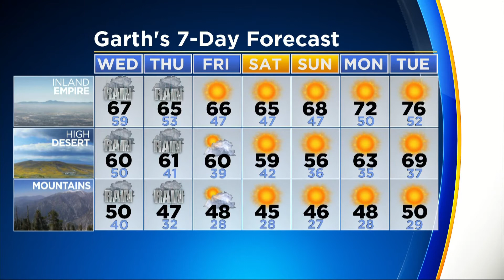CBSLA Evening Weather Brief (March 20)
Clouds increasing with rain expected across Southern California for much of the rest of the week. Garth Kemp reports.